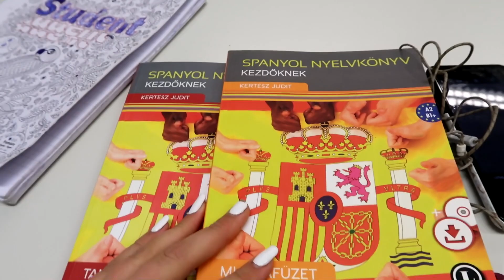szükségem van pszichológusra.. új életet kezdek!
A Foreo Luna Mini 3 már megvásárolható a Douglasban és Douglas webshopban

ez egy olyan "új életet kezdek" vlog lesz most! többek között bevallom, hogy szükségem van pszichológusra, elmegyek szakmai gyakorlatra és személyi edzőhöz és egy új nyelvet kezdek tanulni!

Intró:
Song: Martin Garrix ft. Troye Sivan - There For You (AND3R5 Remix) [No Copyright Remix]